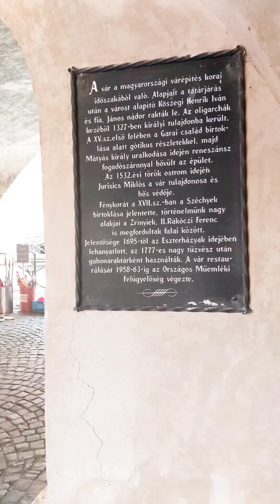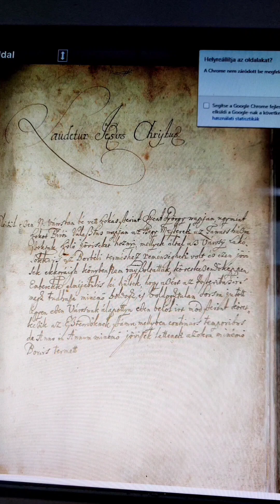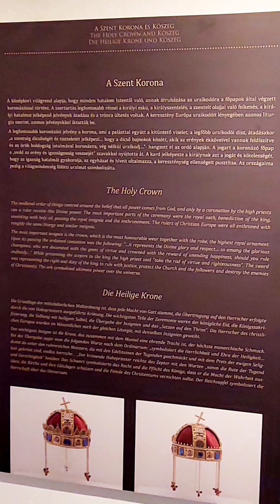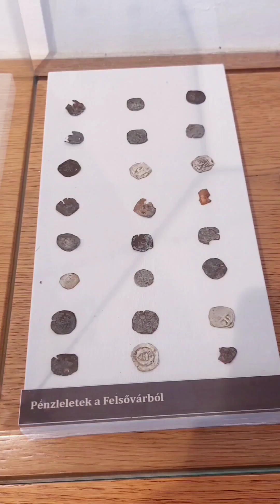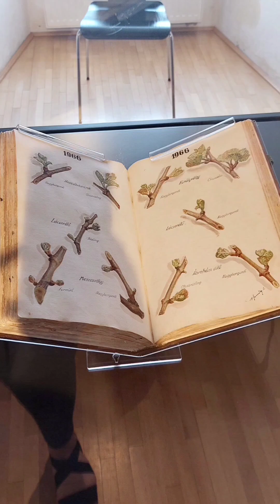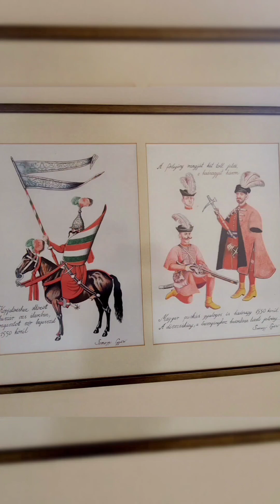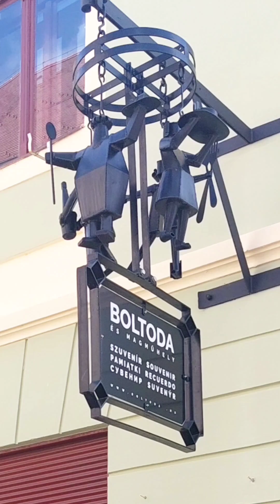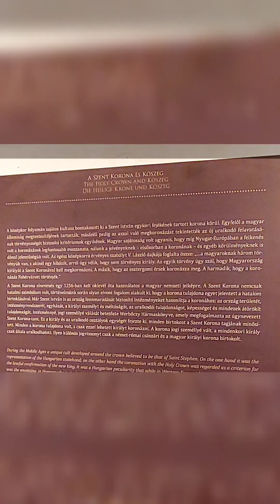Gyere velünk Kőszegre/Jurasics vár/városkút/Főtér , a végén gyönyörű látvány fogadott🪻🦋🌸😱travel 🤗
Sziasztok a hétvégén Kőszegen jártunk először egy étteremmel kezdtük ugyan is mire odaértünk éhesek lettünk 😁😁😊
Utanna meglátogattuk a Jurasics várat aminek legalsó része a 13.században készült .
Jurisics Miklós maroknyi védőserege 19 ostromot vert vissza; az ő győzelmeikre emlékeztet a Kőszegen mindennap 11-kor megszólaló harangszó. Jurasics Miklós szobra a vár bejáratánál található .
 Végül  elmentünk a városházára ahol láthatjuk a Kőszegi vátosmúzeumot kívülről, a Szent Jakab templomot ,  a gyönyörű városkutat , a hősök tornyát , a szentháromság szobrát , lábához levéltárat  , izraelita zsinagógát  , a postamúzeumot .
Es még sok más mindent mindenkinek ajánlom hogy egyszer menjen el de legalább kétszer mert hiába kicsi város de egy nap alatt nem lehet bejárni , nagyon szép helyek vannak ott mi is csak a negyedét láttuk de lesz ám part  2 is úgyhogy IRATKOZZ FEL ÉS NYOMJ EGY LIKE HA SZERETNÉD  LÁTNI ,  legyen szép napotok , inkább csodás !